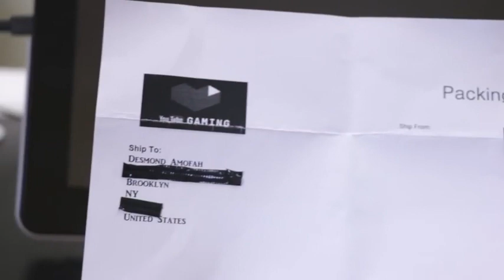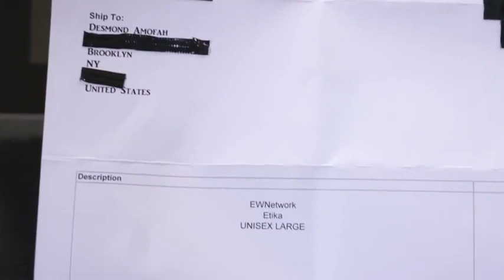LIMITED EDITION Youtube Gaming 1 of 300 GOLD JACKET Unboxing!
Original Description: AND IT'S NOT THE 100k PLAQUE! THE HYPEEEEEEEEEEEEEE IS SO DAMN REAL. THANK YOU'S TO ALL THE BIG DOGS AT YOUTUBE, YTG, AND EVERYWHERE ELSE!